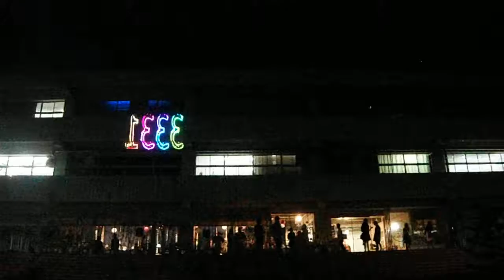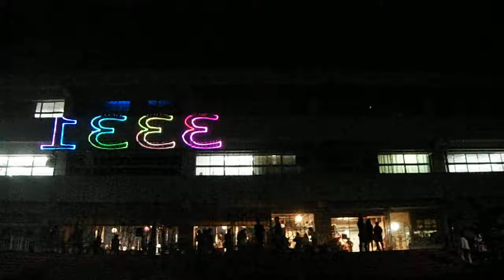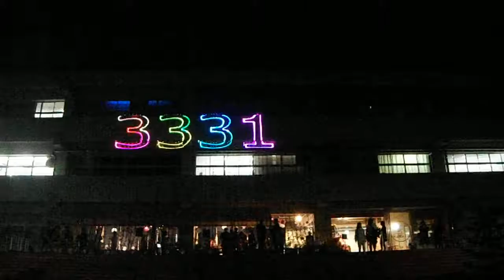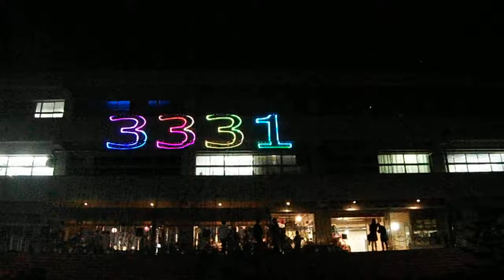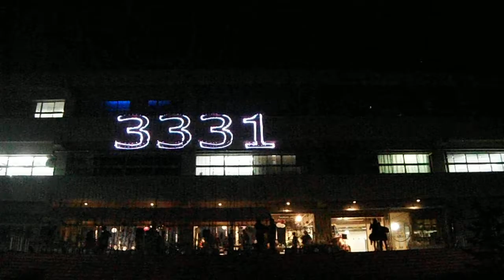DSCF2062レーザー・プロジェクションマッピングArts Chiyoda 3331終了後20161008